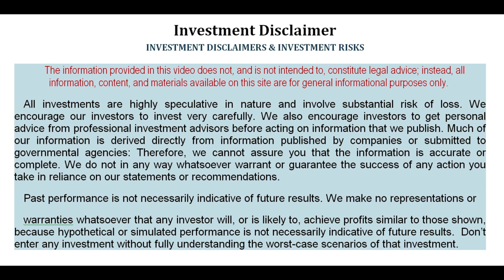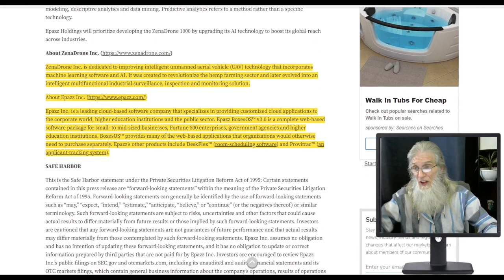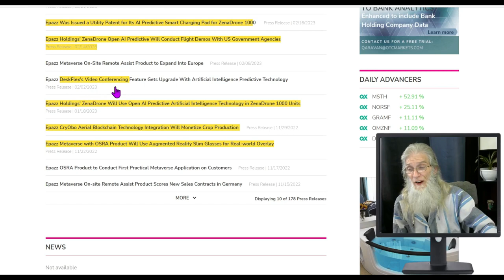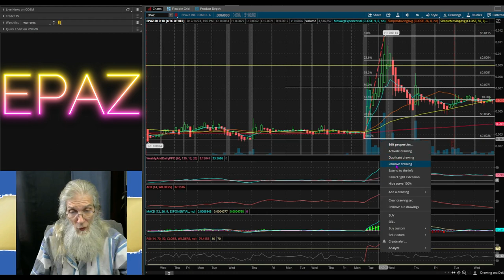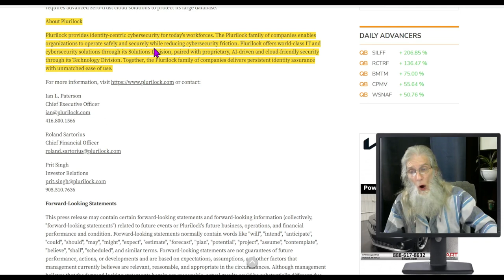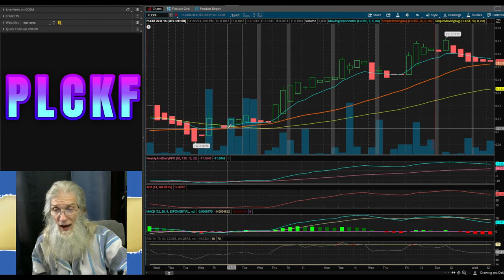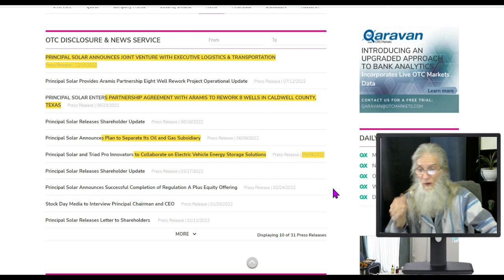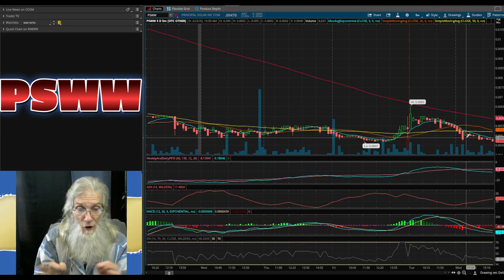Loads of Catalyst means Lots of Gains🧙‍♂️ Zidar On Top & Hot Penny Stocks $EPAZ~$PLCKF~$PSWW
Today we look at 3 stocks that all have strong catalyst and chart set ups for gains.